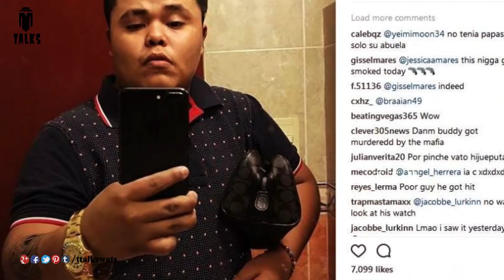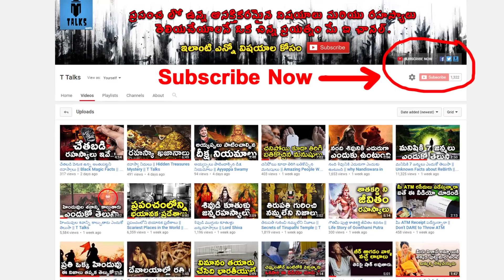You Tubers who got ki11ed || T Talks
manastore YouTubers who got ki11ed / YouTubers Who Ki11ed Their Career In Seconds / Fortnite YouTubers Who Have KI11ED /